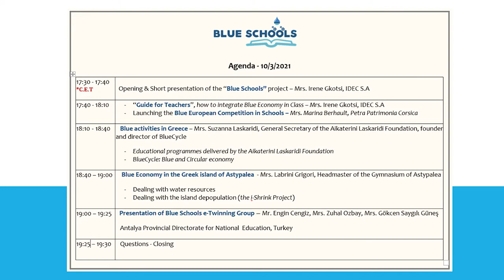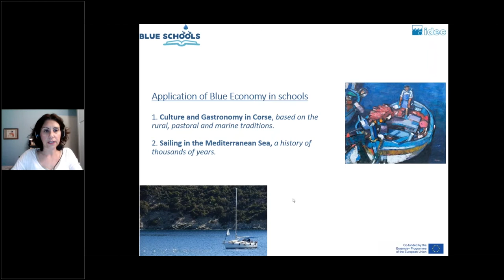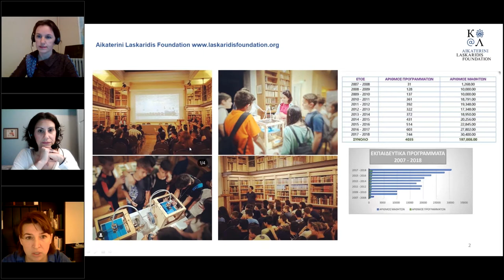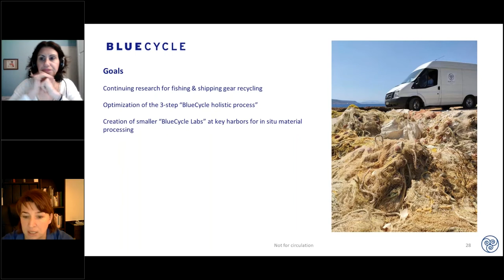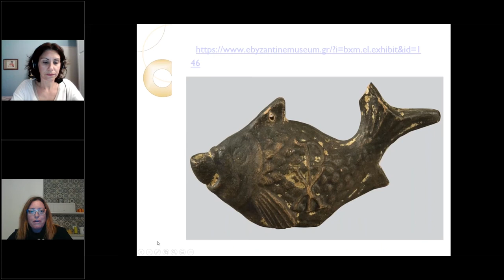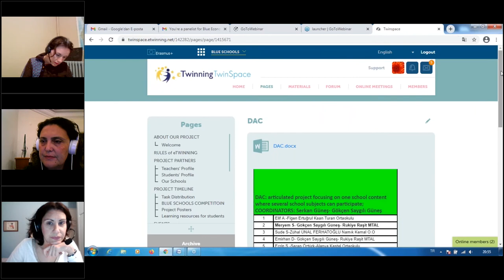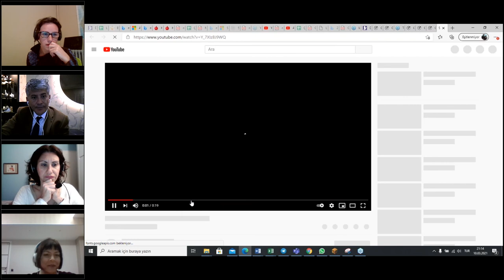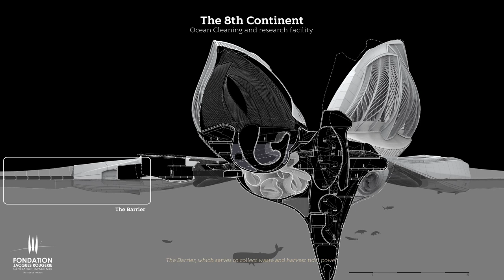Webinar "Blue Economy in Secondary Schools" on 10/3/2021| Erasmus+ project Blue Schools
Are you aware of the term "Blue Economy"? Do you think it could be apllied in Secondary Schools located in coastal areas and islands? Can you imagine of ways to engage your students in supporting their community, inspired by local cultural heritage and linking marine life with economic growth and employment?

This webinar, organised by IDEC S.A in the framework of Blue Schools Erasmus+ project, wishes to answer to all these questions and present some useful materials that could support teachers in integrating Blue Philosophy into their classes while sharing some good practices.